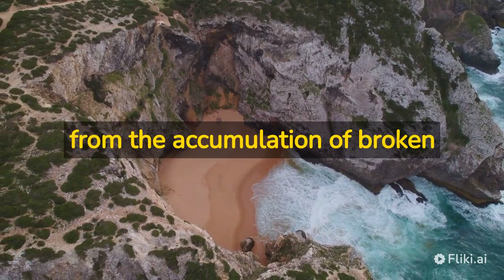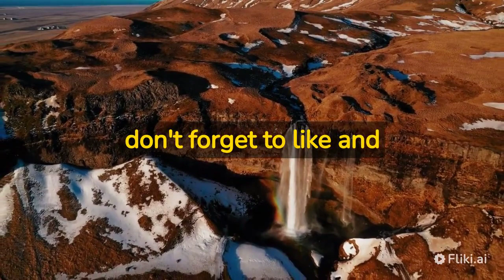⛰ SEDIMENTARY ROCKS ⛰: Everything You Need to Know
In this video, we're going to talk about sedimentary rocks!

 sedimentary rocks are important to geology because they help us understand how the earth's surface has changed over time. We'll talk about different types of sedimentary rocks, and how they're used to reconstruct the earth's history.

If you're curious about sedimentary rocks, or want to learn more about geology, then this video is for you!